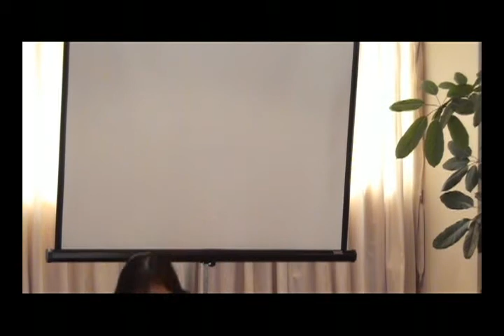2012公益平台花東青少年英語生活營 3/18共識會議 -Part 2-1